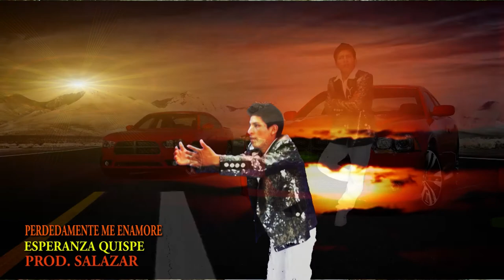PUMITA CAZADOR ▷ PERDEDAMENTE ME ENAMORE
PROMOTORA Y PRODUCCIONES SALAZAR Y CORPORACIÓN YOMAX INTERNACIONAL LÍDER EN AUDIO Y VÍDEO , CONCIERTOS EN VIVO . VÍDEOS CLIPS, ALQUILER DE CÁMARAS , ALQUILER DE DRONES DJI INSPIRE 1 ALQUILER DE ESCENARIOS LUCES EQUIPO SONIDO CONTACTOS : 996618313 LIMA - PERU